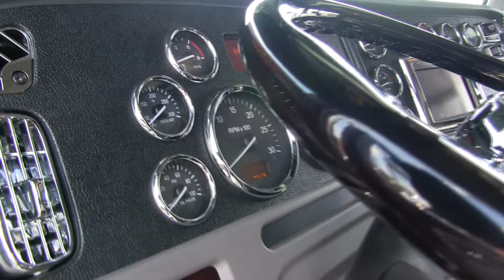Statewide Towing Peterbilt 389 Day Cab And Fat Stacks At Truckin' For Kids 2018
Here is a look at Statewide Towing's very nice Peterbilt 389 day cab with a perfect set of stacks and classic 359 style quad headlights.  A really classy looking ride.  This was shot at the Truckin' For Kids Truck Show in Irwindale, California on Sunday October 7th., 2018.